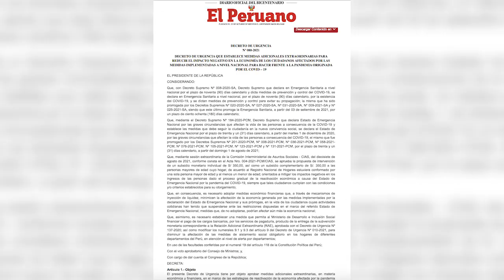IBER MARAVÍ: NO HE ESTADO VINCULADO CON NINGÚN ACTO TERRORISTA - BEST CABLE NOTICIAS